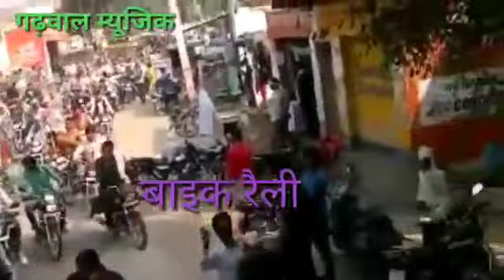5 December 2018